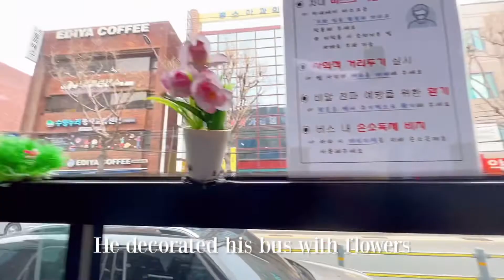Busan to Seoul // the end of spring break // travel vlog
Tag along as I wrap up our week of Spring Break. We head back to Seoul from our vacation and get a very interesting story time from Melanie’s time at the park. What’s the craziest encounter you’ve ever had with a stranger?

About the Channel:
My name is Krissy & I’m originally from the Midwest. After nine years teaching in the US, I accepted an art teaching position and made the move to Seoul, South Korea! I’m using this channel as a way to document and share my experiences.

Are there any places or things you would like to see?
~ Krissy

Follow to see more photos over on Instagram